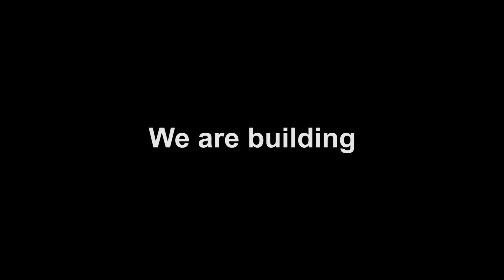Prozect Manta Component Reveal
Our new build of this October, "Prozect Manta". Here is a list of components we will be using for this build

ASUS B150I Pro Gaming Aura

ROG STRIX-GTX1060-O6G-GAMING

Avexir Core Series 8GB (2 x 4GB) 288-Pin DDR4 2400

SeaSonic M12II 520 Bronze EVO Edition

Western Digital 1 TB Blue 7200 RPM

NZXT Manta

Let us know through the comment section if you preferred something else over what we have.